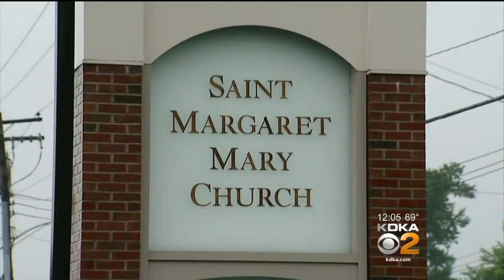Bishops Say They Won't Block Report On Abuse Investigation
Bishops for six Catholic dioceses have agreed to "make public" the findings of a grand jury investigation into widespread sexual abuse in the Catholic Church.